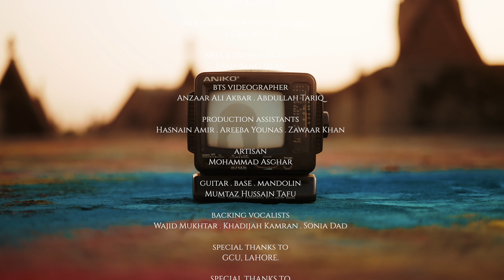Mahi Aaja | Sheikh Mubashir | Music Video | 4K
𝐃𝐢𝐫𝐞𝐜𝐭𝐨𝐫 . 𝐂𝐢𝐧𝐞𝐦𝐚𝐭𝐨𝐠𝐫𝐚𝐩𝐡𝐞𝐫 . 𝐄𝐝𝐢𝐭𝐨𝐫 . 𝐒𝐅𝐗
Waleed Akram
𝐒𝐢𝐧𝐠𝐞𝐫 . 𝐒𝐨𝐧𝐠 𝗪𝐫𝐢𝐭𝐞𝐫 . 𝐂𝐨𝐦𝐩𝐨𝐬𝐢𝐭𝐢𝐨𝐧
Sheikh Mubashir
𝐒𝐭𝐨𝐫𝐲 . 𝐀𝐕 𝐒𝐜𝐫𝐢𝐩𝐭
Mariam Hassan Naqvi
𝐏𝐫𝐨𝐣𝐞𝐜𝐭 𝐬𝐮𝐩𝐞𝐫𝐯𝐢𝐬𝐨𝐫 . 𝐌𝐚𝐤𝐞𝐮𝐩 & 𝗪𝐚𝐫𝐝𝐫𝐨𝐛𝐞
Rida Tariq
𝐒𝐭𝐚𝐫𝐫𝐢𝐧𝐠
Sheikh Mubashir & Saira Masood
𝐒𝐮𝐩𝐩𝐨𝐫𝐭𝐢𝐧𝐠 𝐜𝐚𝐬𝐭
Talbia Shahid . Mahnoor khan . Khaula Bajwa . Arham
𝐌𝐮𝐬𝐢𝐜 𝐃𝐢𝐫𝐞𝐜𝐭𝐨𝐫 . 𝐌𝐢𝐱 & 𝐌𝐚𝐬𝐭𝐞𝐫
Fazeel khan ( Melophiles Studio )
𝐀𝐬𝐬𝐢𝐬𝐭𝐚𝐧𝐭 𝐝𝐢𝐫𝐞𝐜𝐭𝐨𝐫 . 𝐏𝐫𝐨𝐝𝐮𝐜𝐭𝐢𝐨𝐧 𝐡𝐞𝐚𝐝
Hammad Javed
𝐀𝐬𝐬𝐢𝐬𝐭𝐚𝐧𝐭 𝐃𝐢𝐫𝐞𝐜𝐭𝐨𝐫 . 𝐏𝐫𝐨𝐝𝐮𝐜𝐭𝐢𝐨𝐧 𝐂𝐨-𝐨𝐫𝐝𝐢𝐧𝐚𝐭𝐨𝐫
Muzzamil Shahbaz
𝐕𝐅𝐗 𝐇𝐞𝐚𝐝
Zeeshan Hameed
𝐂𝐨𝐥𝐨𝐫 𝐆𝐫𝐚𝐝𝐞
Hamza Farooq
𝐀𝐬𝐬𝐨𝐜𝐢𝐚𝐭𝐞 D𝐢𝐫𝐞𝐜𝐭𝐨𝐫
Ibrahim Hassan
𝐏𝐫𝐨𝐝𝐮𝐜𝐭𝐢𝐨𝐧 𝐦𝐚𝐧𝐚𝐠𝐞𝐫 . 𝐓𝐞𝐚𝐦 𝐂𝐨-𝐎𝐫𝐝𝐢𝐧𝐚𝐭𝐨𝐫
Sanan Ahmed Virk
𝐀𝐫𝐭 𝐃𝐢𝐫𝐞𝐜𝐭𝐨𝐫
Umer Zahid
𝐏𝐫𝐨𝐝𝐮𝐜𝐭𝐢𝐨𝐧 & 𝐁𝐓𝐒 𝐏𝐡𝐨𝐭𝐨𝐠𝐫𝐚𝐩𝐡𝐞𝐫
Yaqoob Faiq
𝐀𝐫𝐭𝐬 & 𝐏𝐫𝐨𝐩𝐬 𝐌𝐚𝐧𝐚𝐠𝐞𝐫
 Shah Bano Irfan
𝐁𝐓𝐒 𝐯𝐢𝐝𝐞𝐨𝐠𝐫𝐚𝐩𝐡𝐞𝐫
 Anzaar Ali Akbar . Abdullah Tariq
𝐏𝐫𝐨𝐝𝐮𝐜𝐭𝐢𝐨𝐧 𝐀𝐬𝐬𝐢𝐬𝐭𝐚𝐧𝐭𝐬
Hasnain Amir . Areeba Younas . Zawaar Khan
𝐀𝐫𝐭𝐢𝐬𝐚𝐧
Mohammad Asghar
𝐆𝐮𝐢𝐭𝐚𝐫 . 𝐁𝐚𝐬𝐞 . 𝐌𝐚𝐧𝐝𝐨𝐥𝐢𝐧
Mumtaz Hussain Tafu
𝐁𝐚𝐜𝐤𝐢𝐧𝐠 𝐕𝐨𝐜𝐚𝐥𝐢𝐬𝐭𝐬
Wajid Mukhtar . Khadijah Kamran . Sonia
𝐒𝐩𝐞𝐜𝐢𝐚𝐥 𝐓𝐡𝐚𝐧𝐤𝐬 𝐓𝐨GCU, LAHORE.
𝐒𝐩𝐞𝐜𝐢𝐚𝐥 𝐓𝐡𝐚𝐧𝐤𝐬 𝐓𝐨
Wajid Mukhtar
Usama Mugha
lAli Gohar
Aiza Fayaaz
Zahid Siddique
Zubair Ghafoor
Talal Wahid
Sadia Haider
Khadija Kamran
Sonia Daad
Ahmed Mughal
Nabiha Mansoor
Hammad Farooq
Uneeb Ali
Salman Shaukat
Ahsan Mehmood
Kazim raza
Ali Nawaz
Asad Kamraan
 Azaan Sheikh
Ahzam Ejaz
Muhamnad Athar
Amina Ali
Shahzaib Ryan Khan
Ramsha Younas
Marukh Arshad
Babar Shehzad
 Laiba Iqbal
Tania Chaira
Shanzay Asim